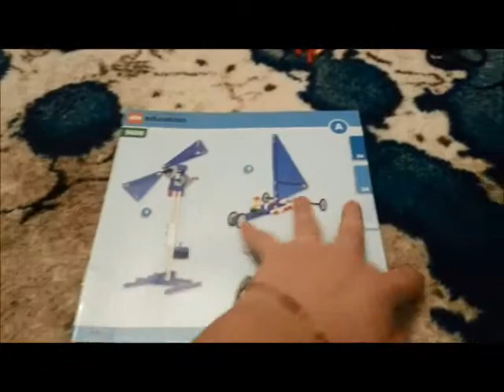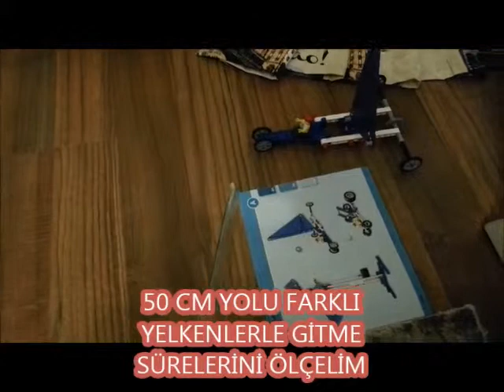BAŞAKŞEHİR DOĞA KOLEJİ YELKENİ DEĞİŞTİR SÜRAT DEĞİŞSİN